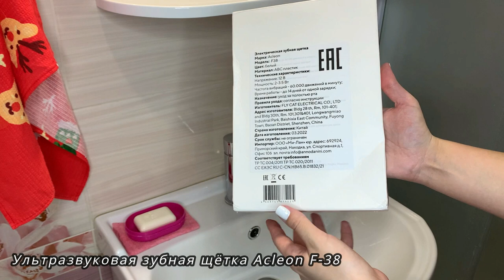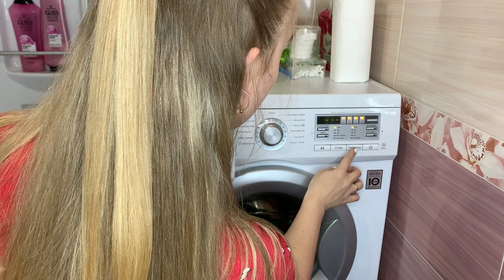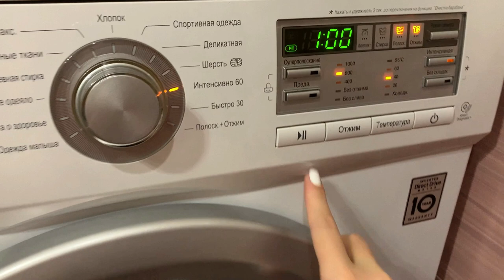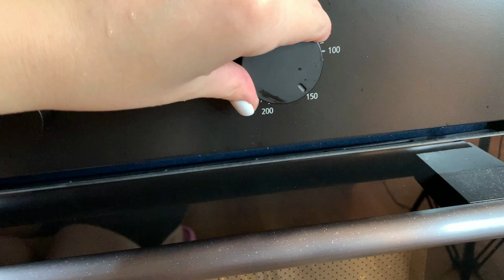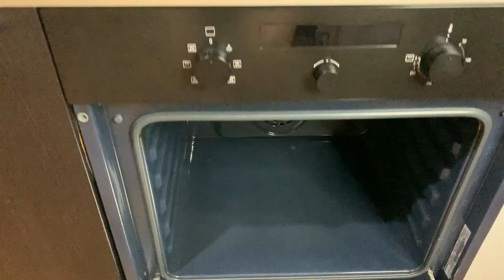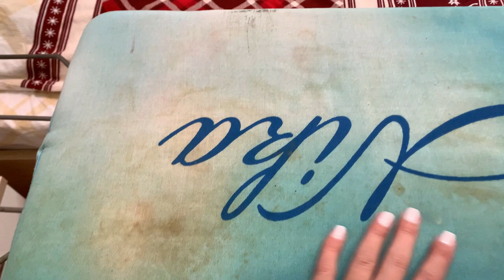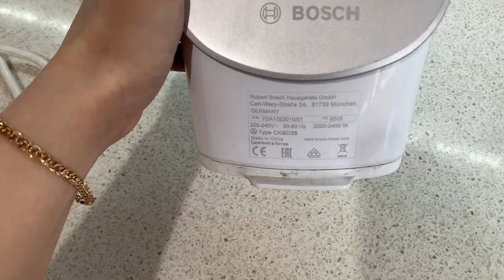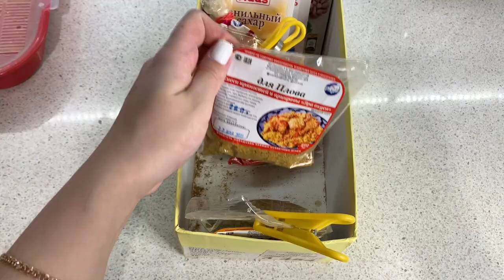СУПЕР МОТИВАЦИЯ НА УБОРКУ | организация хранения, порядок в комоде, вишнёвый пирог | Acleon F-38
Наконец-то делюсь с вами долгожданным видео с НЕВЕРОЯТНОЙ, ЗАРЯЖАЮЩЕЙ, ЭМОЦИОНАЛЬНОЙ И ПРОСТО ВОСХИТИТЕЛЬНОЙ мотивацией на уборку!
В этом сюжете, помимо уборки, также будет много всего интересного..
Как всегда, ваша, Russian Blonde!